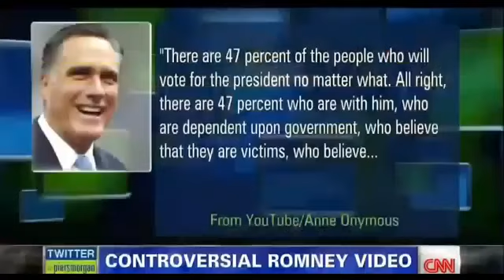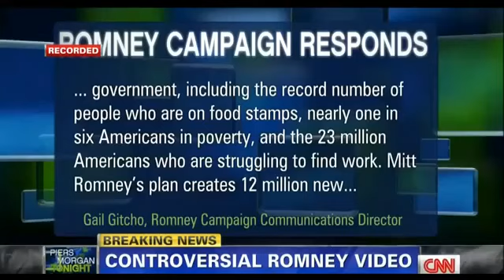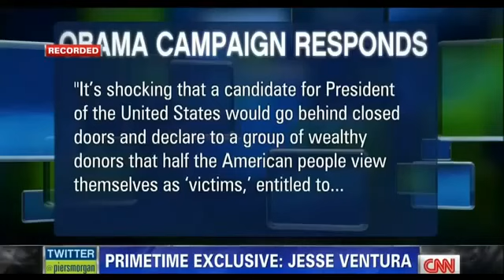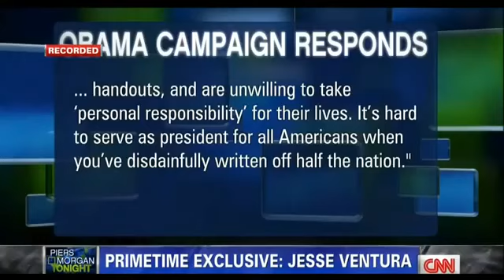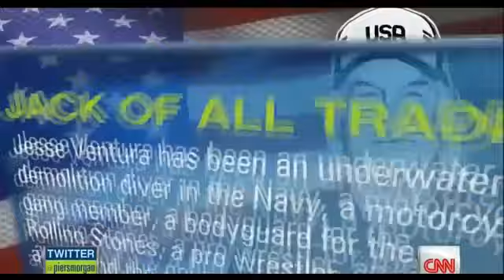Piers Morgan Interviews Jesse Ventura on Gun Control - CNN